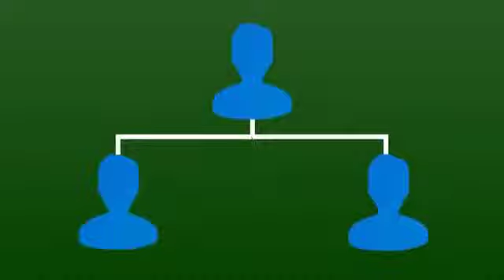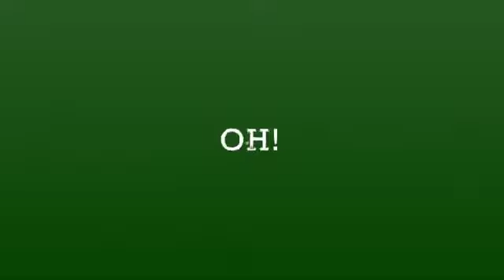DS Domination Review Part1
DS Domination Review ... Brief Overview of what DS Domination has to offer as a money making platform with an invite to a free ds domination webinar